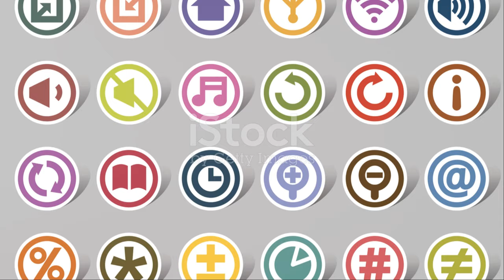Prinsjesdag 2024: De Mode van Máxima, Amalia en Alexia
OUTLINE:
00:00:00 Prinsjesdag and Its Fashion Legacy
00:01:38 A Vision in Emerald Green
00:02:46 A Nod to Royal Heritage
00:03:57 Elegance in Sapphire Blue
00:04:50 A Statement of Modern Royalty?
00:05:43 Youthful Charm in Ruby Red
00:06:40 From Teenager to Young Royal
00:07:32 Fashionistas Weigh In
00:08:34 The Influence of Máxima, Amalia, and Alexia
00:09:22 A Fashionable Triumph

 dit dragen Máxima, Amalia en Alexia ...:https

**Category:**
Entertainment

**Description in Dutch:**
🎉 Welkom bij onze nieuwste video! Vandaag nemen we je mee naar de prachtige Prinsjesdag 2024, waar onze favoriete royals stralen in hun meest elegante outfits. 👗👑

In deze video bekijken we:

✨ De schitterende japon van koningin Máxima, ontworpen door Claes Iversen, met een opvallende aquamarijnen broche.
💚 Prinses Amalia in een gedurfde groene jurk met capemouwen van Safiyaa, compleet met een stijlvolle haarband van Sohi.
❤️ Prinses Alexia die de tijdloze jurk van Máxima herdragen heeft, met een gouden haaraccessoire dat haar look perfect afrondt.

🔍 Ontdek de details van hun outfits, de juwelen die ze dragen, en de reacties van het publiek. Wat vonden jullie van de keuzes van onze royals? Laat het ons weten in de reacties hieronder! 💬👇

🎉 Welcome to our latest video! Today we take you to the stunning Prinsjesdag 2024, where our favorite royals shine in their most elegant outfits. 👗👑

In this video, we will explore:

✨ The gorgeous gown of Queen Máxima, designed by Claes Iversen, featuring a striking aquamarine brooch.
💚 Princess Amalia in a daring green dress with cape sleeves by Safiyaa, complemented by a stylish headband by Sohi.
❤️ Princess Alexia wearing Máxima's timeless dress, accessorized with a golden hairpiece that perfectly completes her look.

🔍 Discover the details of their outfits, the jewels they wear, and the audience's reactions. What did you think of our royals' choices? 💬👇